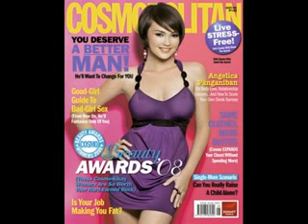cosmo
- cosmo la cucaracha the onion cosmo miranda cosmo mystery hannah montana cosmo canyon theme cosmo